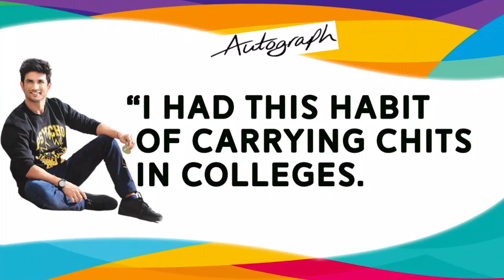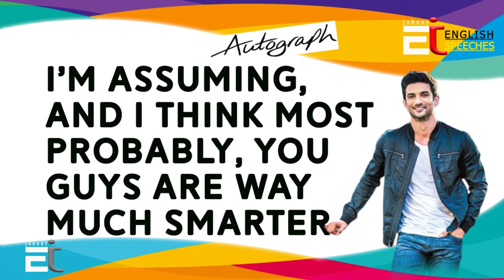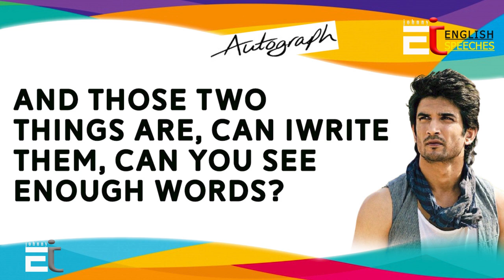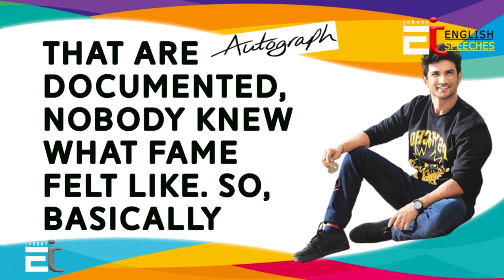PART-1 ENGLISH SPEECH SUSHANT SINGH RAJPUT || THE BIGGEST LIE WAS MONEY || Big English Subtitles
ENGLISH SPEECHES AND LISTENING PRACTICE | English Conversation | English Speeches with Big Subtitles with Sushant Singh Rajput || Sushant Singh Rajput was an Indian actor who is best known for his work in Hindi cinema. He starred in a number of commercially successful Bollywood films such as M.S. Dhoni: The Untold Story, Kedarnath and Chhichhore

learn
listen
speak
talk
communication
deepika padukone interview
bollywood actress
learn english
english conversation
learn listening english
listening
listening skills
listening practice
learn english for beginner
listening comprehension
english
M.S. Dhoni
Cool captain Dhoni
listening beginner
english speaking
english speech
english conversation
how to learn english
speak english
english sparking
understand english
english lesson
american english
english in america
english pronunciation
english speaking practice
study english
english class
english school
learn english while you sleep
english easy
english phrases
sleep learning
english speech kristen stewart
english speaking
english speeches with subtitles
speaking english
english leaming videos for speaking english
speaking english practice
english leaming
english speeches
english conversation
listening english practice
learning english
english speech practice
english speeches to improve english
english listening practice
english speaking speech
speech english
english speaking class
english speech for learning with subtifes
english speakers speech
english speaking with subtitles
english speech with big subtitles
english speechs
english speech with subtitle
english speeches by famous people
english speeches with big subtitles
learn english
इंग्लिश स्पीच
Learn English Listening While Sleeping
Everyday English Listening
listening english
listening exercise
listen english
tricks to learn english
english fluency
how to make english fluent
study
improve english